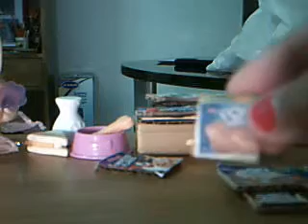LITTLEST PET SHOP MY BEST FRIENDS A VAMPIRE PART 3